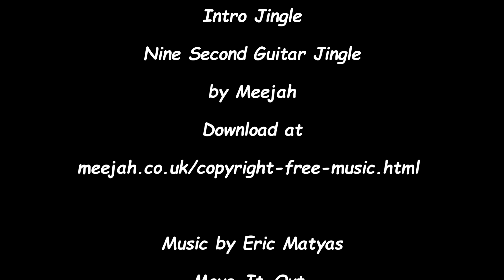Defense goes Wild!! - Madden 20 Modded Franchise - S4 Jets vs Panthers Ep. 67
Welcome back for season 4 of the New York Jets Franchise on Madden 20 PC Modded. In this episode you'll see the 2021 Season 4 Week 2 game between the New York Jets and Carolina Panthers at MetLife Stadium on CBS Sports. Field and Network mod links are at the bottom if you choose to use them.